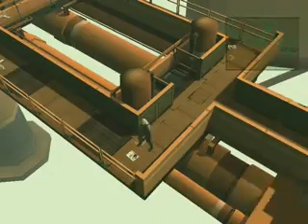metal gear solid 2 substance all dog tags plant normal PART 4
mission accomplished in the big shell in 2:57 minutes collecting all the dog tags
0 game over fortune
0 game over fatman
0 game over harrier
0 game over vamp
0 game over arsenal gear
0 game over solidus